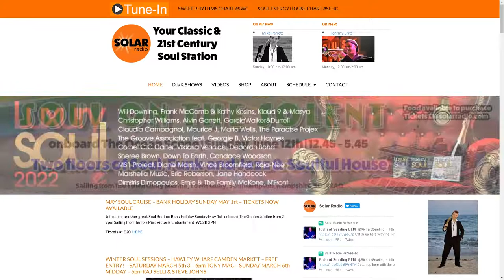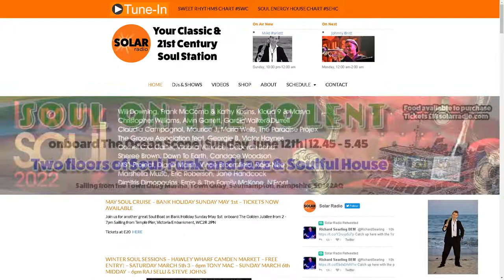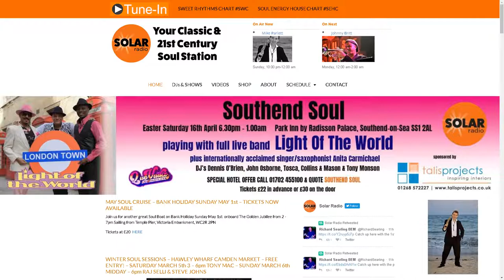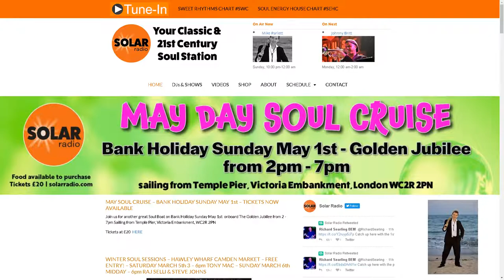Mike Parlett radio show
With David Garfield